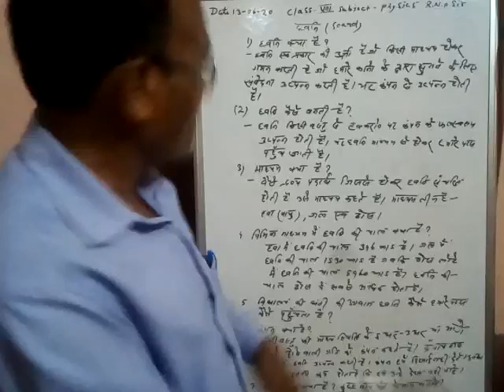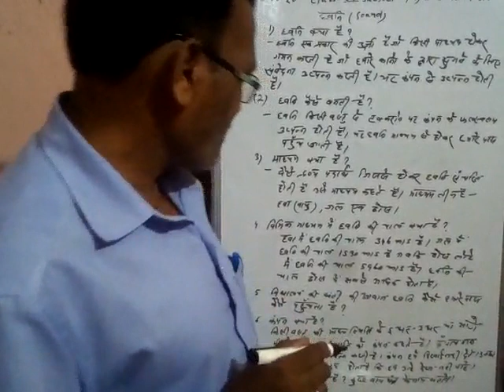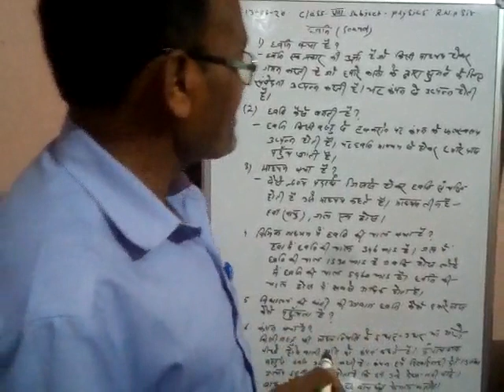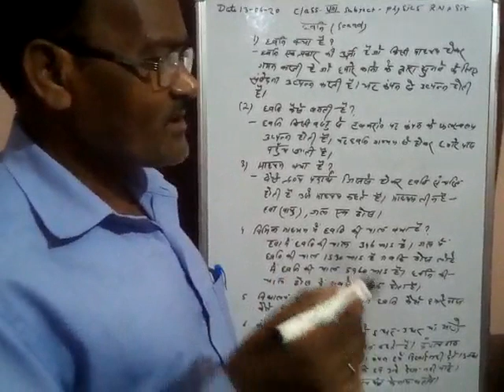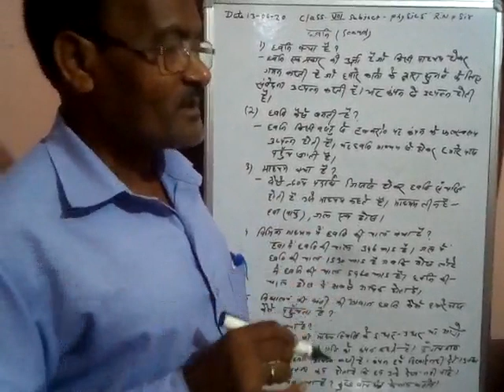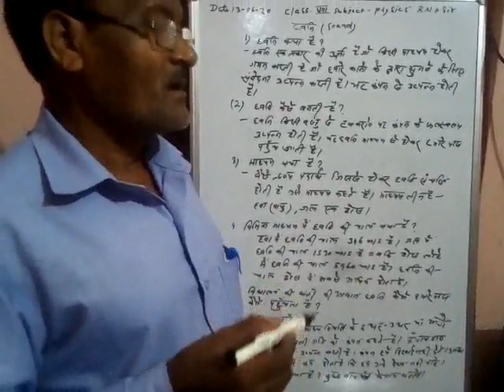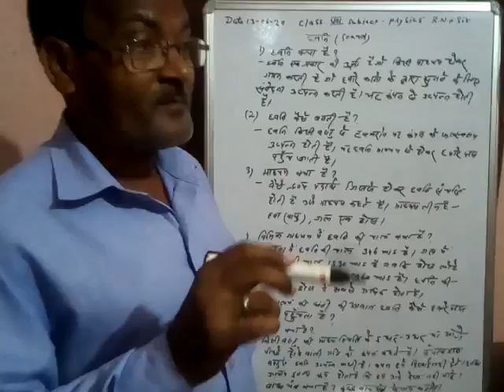Class 8- Physics - Introducetion of Sound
Sound Rajnandan sir